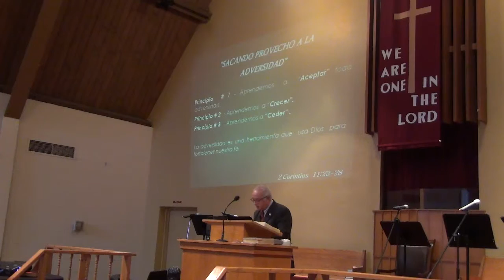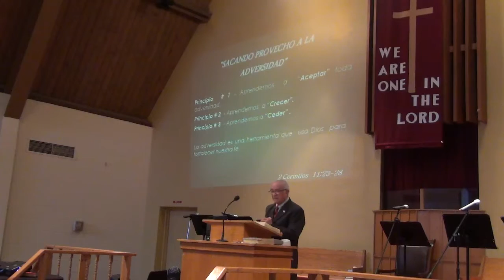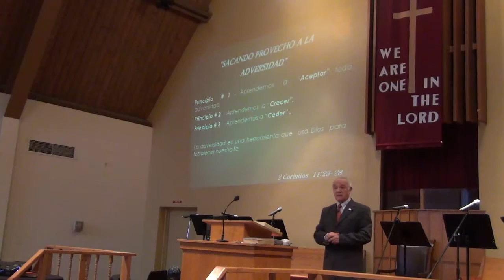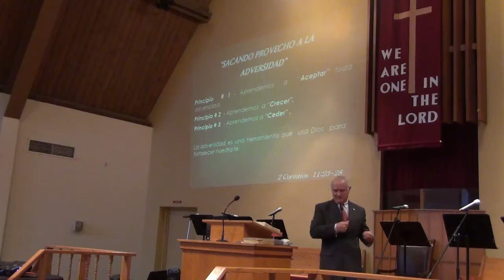Sacando Provecho a la Adversidad por Pastor Ricardo Marroquin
Predicacion Biblica